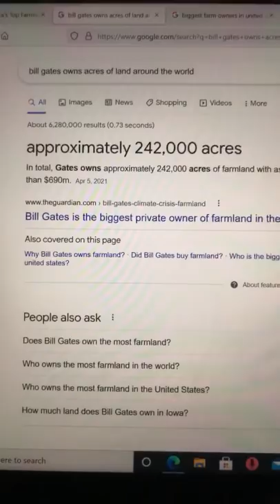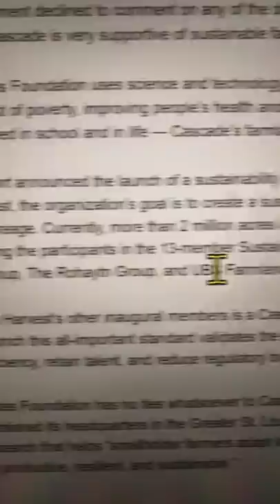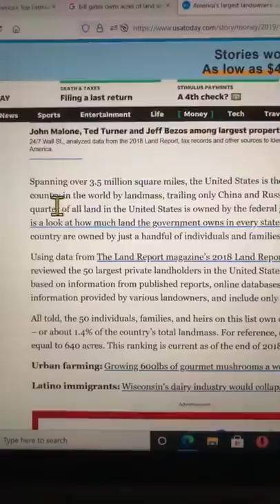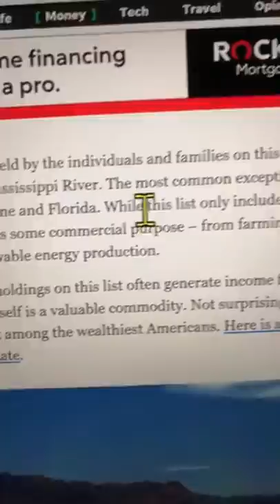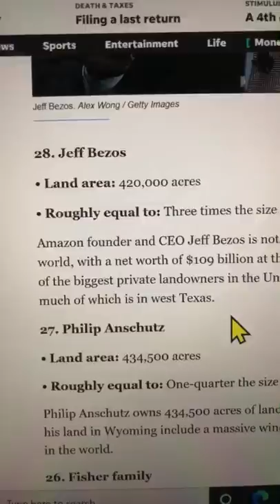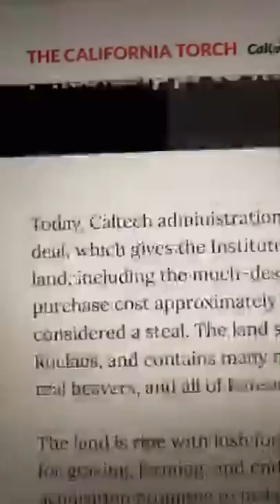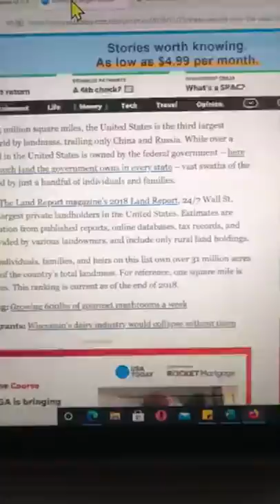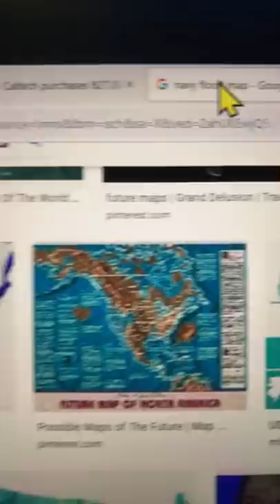WOW! Would you look at at that!